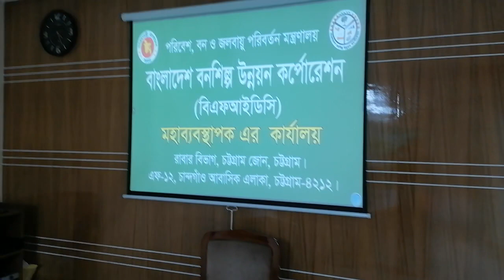Digital conference Room..!